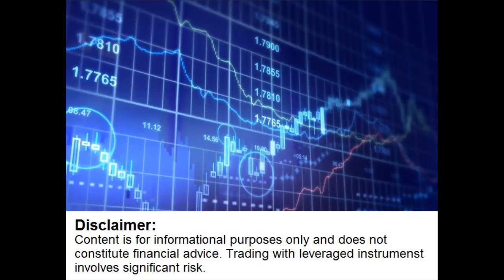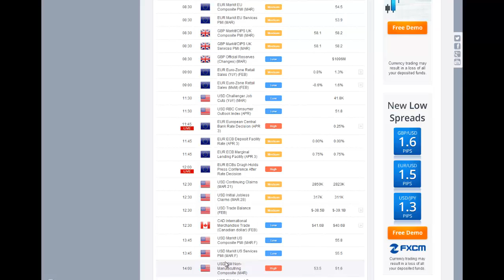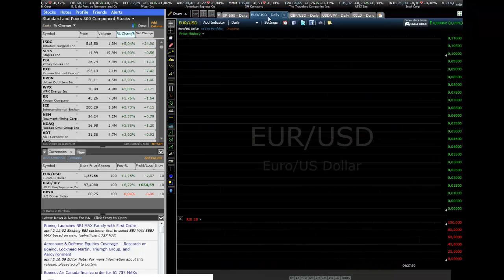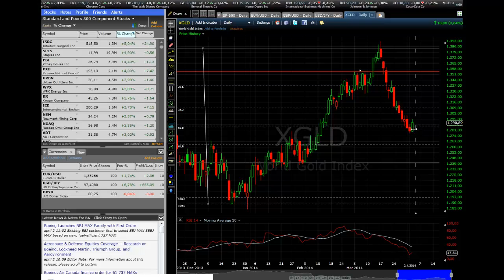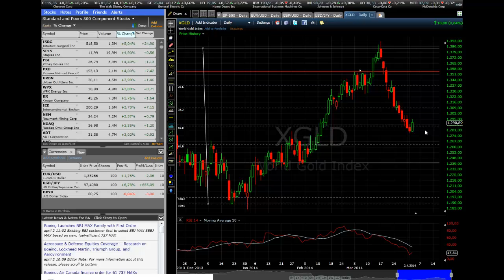Market Watch - ECB Policy Decision on Apr 03, 2014 by BinaryOptionStrategy.com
We have a news-heavy day coming up which could mean a  lot of volatility, especially in the European markets with the ECB monetary policy decision. We also have key data from the US in the afternoon.